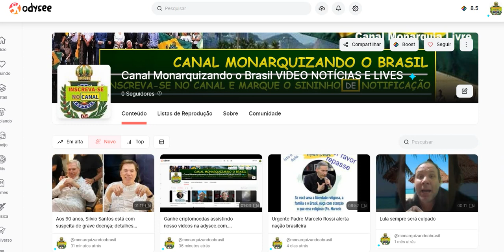Monarquia Livre: CANAL DE NOTICIAS DO MONARQUIA LIVRE NA ODYSSE.COM - CANAL MONARQUIZANDO O BRASIL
(CLIQUE NO LINK E FAÇA SEU CADASTRO NO SITE ODYSEE.COM)

Bigo live: id: monarquia livre Kwai ; id: monarquialivre

O CANAL MONARQUIA LIVRE FALA DA MONARQUIA ATUAL. MOVIMENTO MONÁRQUICO BRASILEIRO + NOTICIAS DE DO BRASIL E DO MUNDO  (NÃO É UM CANAL DE HISTÓRIA DO BRASIL, MAS DA MONARQUIA ATUAL NO BRASIL.